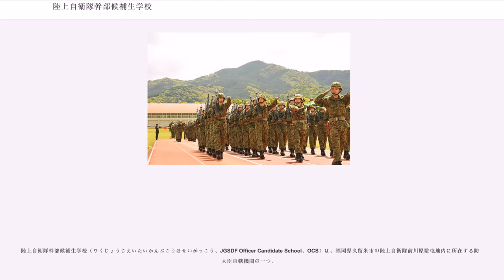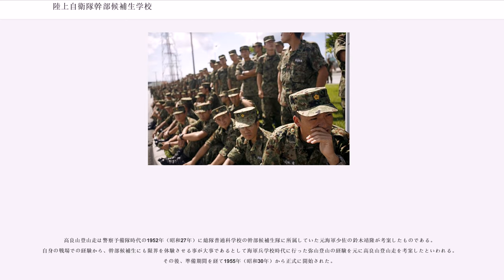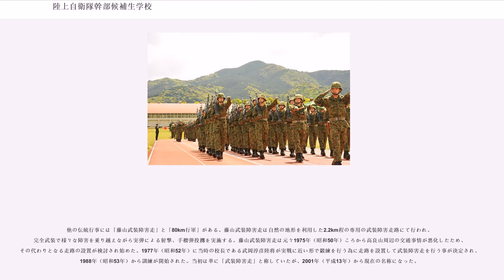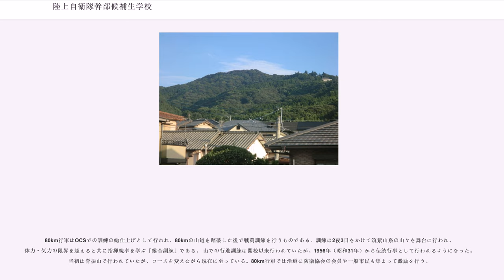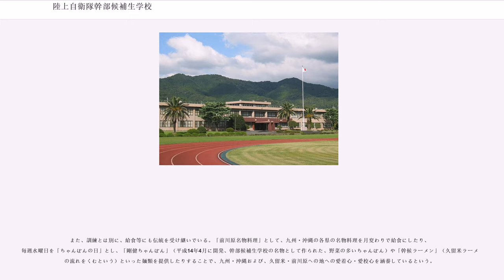陸上自衛隊幹部候補生学校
陸上自衛隊幹部候補生学校（りくじょうじえいたいかんぶこうほせいがっこう、JGSDF Officer Candidate School、OCS）は、福岡県久留米市の陸上自衛隊前川原駐屯地内に所在する防衛大臣直轄機関の一つ。

陸上自衛隊の初級幹部として必要な共通的知識及び技能を修得させるための教育訓練を行う。同駐屯地は久留米第一陸軍予備士官学校の跡地である。

入校生は、防衛大学校出身（B）、一般大学出身（U）、部内選抜（I）及び陸曹航空操縦学生出身（A）からなる一般幹部候補生と防衛医科大学校医学科出身、一般大学医学部・歯学部出身からなる医科歯科幹部候補生（M・D）、防衛医科大学校看護学科自衛官コース出身からなる看護科幹部候補生（NB）、一般大薬学部出身からなる薬剤科幹部候補生（P）、部内の准尉・曹長からの選抜者の一部からなる3尉候補者（SLC）、看護陸曹で看護師国家試験合格者からなる幹部基礎（看護師）課程（N課程）から構成され、一部課程の候補生を除き、入校と同時に陸曹長に任ぜられる。

平成19年度入校の第88期（BU）課程の幹部候補生からB、UおよびPの混在教育が始まり、教育期間もB・U・P同一期間（約9か月）になった。平成26年度入校の第95期（BU）課程の幹部候補生からは、OCS入校中に全員普通科連隊（iR）で隊付教育を受け、OCS卒業後に各々の職種部隊に配属され隊付教育を経て3尉（大学院修士課程修了者は2尉）任官となるよう制度変更になった。

医科歯科幹部候補生は6週間教育を受ける。内容は、一般教養・防衛学・戦史・語学・体育・武器訓練など多岐にわたる。また、医科歯科幹部候補生で医師国家試験に合格したものは、OCS卒業後2等陸尉に任ぜられ、実習に入る（医師国家試験・歯科医師国家試験不合格者は合格までは、当初は衛生職種陸曹として、候補生を命ぜられて1年経過した後は衛生職種幹部・3尉として勤務する事になる）。

構内には74式戦車のほか、本州以外では唯一90式戦車の試作車1両が展示されている（試作車は3台あり、朝霞駐屯地の陸上自衛隊広報センター、土浦駐屯地に展示されている）。

伝統行事として、当幹部候補生学校から九州自動車道側道を経由して高良山（こうらさん）を登り、高良大社までの5.6kmを走破する「高良山登山走」がある（BU、I課程の候補生の卒業条件として、この登山走で規定タイム（現行で男子30分以内、女子35分30秒以内）で走破する必要がある。1966年に円谷幸吉が39期I生として入校した際にはこの登山走で2009年現在も破られていない18分9秒のタイムを叩き出しているが、これも含めた入校後のオーバーワークで腰痛が再発したため、結果として陸上選手としての寿命を縮めることになる。それに前後してプライベートでも苦悩していた彼は、2年後に自ら命を絶つこととなってしまう）。

高良山登山走は警察予備隊時代の1952年（昭和27年）に総隊普通科学校の幹部候補生隊に所属していた元海軍少佐の鈴木靖隆が考案したものである。自身の戦場での経験から、幹部候補生にも限界を体験させる事が大事であるとして海軍兵学校時代に行った弥山登山の経験を元に高良山登山走を考案したといわれる。その後、準備期間を経て1955年（昭和30年）から正式に開始された。

他の伝統行事には「藤山武装障害走」と「80km行軍」がある。藤山武装障害走は自然の地形を利用した2.2km程の専用の武装障害走路にて行われ、完全武装で様々な障害を乗り越えながら実弾による射撃、手榴弾投擲を実施する。藤山武装障害走は元々1975年（昭和50年）ころから高良山周辺の交通事情が悪化したため、その代わりとなる走路の設置が検討され始めた。1977年（昭和52年）に当時の校長である武岡淳彦陸将が実戦に近い形で鍛練を行う為に走路を設置して武装障害走を行う事が決定され、1988年（昭和53年）から訓練が開始された。当初は単に「武装障害走」と称していたが、2001年（平成13年）から現在の名称になった。

80km行軍はOCSでの訓練の総仕上げとして行われ、80kmの山道を踏破した後で戦闘訓練を行うものである。訓練は2夜3日をかけて筑紫山系の山々を舞台に行われ、体力・気力の限界を超えると共に指揮統率を学ぶ「総合訓練」である。 山での行進訓練は開校以来行われていたが、1956年（昭和31年）から伝統行事として行われるようになった。当初は脊振山で行われていたが、コースを変...